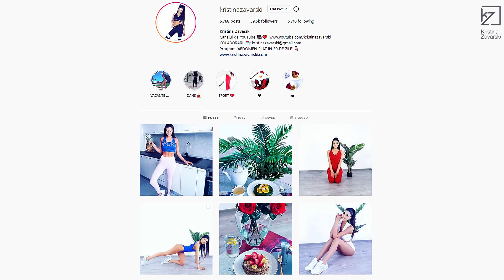TONIFIERE/EXERCITII PENTRU O TALIE SUBTIRE SI ABDOMEN PLAT / ANTRENAMENT ACASA [HD]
Astazi continuam maratonul nostru cu exercitii pentru o talie subtire si abdomen plat ! :)
Sper ca acest video o sa va inspire!

Va pup si ne vedem maine!
Acum puteti cumpara programul meu 'ABDOMEN PLAT IN 30 DE ZILE'.